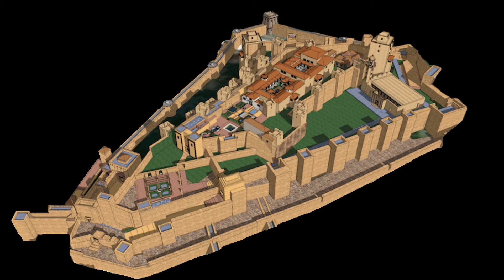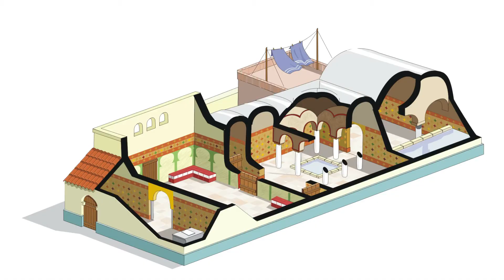La arquitectura islámica: otras tipologías arquitectónicas